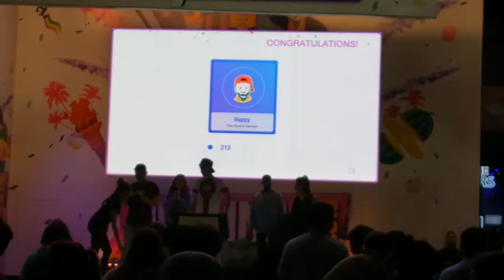PGW2018 : Ep14 - Just Dance 2019 - Netta - TOY